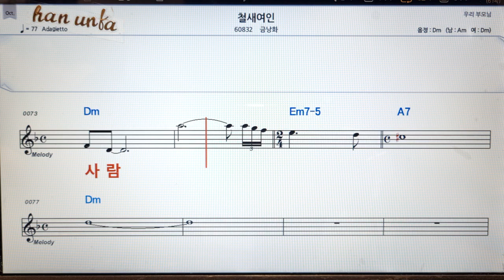철새 여인/금낭화👍노래 반주, 코드 악보,가라오케💋Karaoke*Sheet Music*Chord*MR